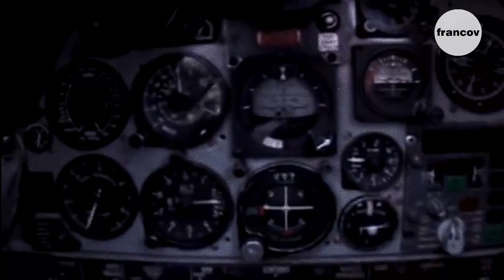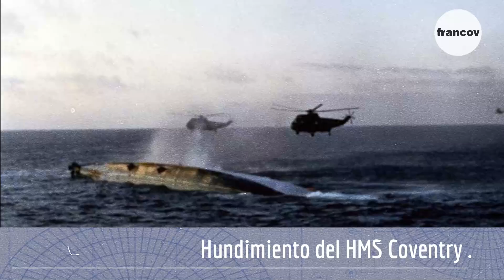Audio Pilotos Argentinos - Malvinas 40 años A4B Skyhawk - Falklands 40 years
Grabación real de las voces de los pilotos Argentinos en plena misioón de ataque contra los buques ingleses HMS Coventry y HMS Broadsword volando en los A4B Skyhawks sobre las Islas Malvinas.
El 25 de mayo de 1982 las escuadrillas Zeus y Vulcano atacaron y hundieron el HMS Coventry y averiraron el HMS Broadsword.
Carballo,  Rinke,  Barrionuevo,

Hundimeinto del HMS Coventry
Ataque al HMS Coventry
HMS Coventry sinking
Ataque 25 de mayo 1982 malvinas
Pilotos Carballo y Rinke